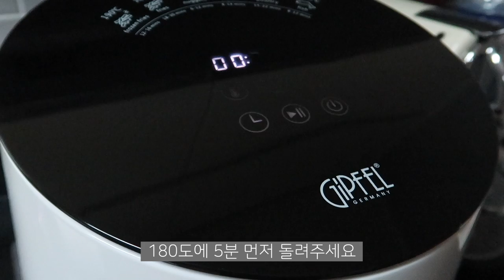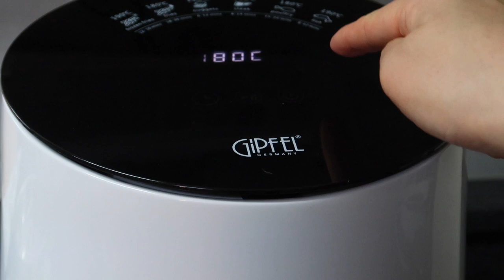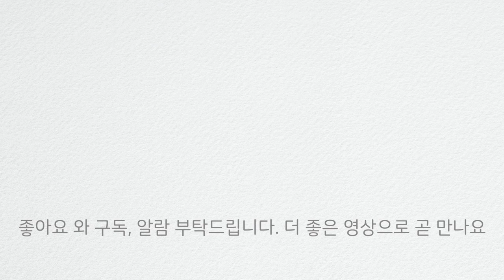혹시 에어프라이어 모셔두고 계신가요? 아이들간식5종 에어프라이어 레시피 알려드릴께요~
[에어프라이어로 만드는 간식 5가지 레시피]입니다. 아이들에게 에어프라이어로 맛있는 간식 해주시면 정말 좋아할 간식 레시피를 모았습니다. 마음에 드시는 레시피도 맛있게 해서 함께 드세요~언제나 고맙습니다. 여러분

[소떡소떡] 0:40
180도에서 5분 돌리고 뒤집어서 동일한 온도로 다시 5분 돌립니다
[베떡베떡] 3:41
180도에서 7분 돌리고 뒤집어서 5분 돌립니다. 마지막으로 양념을 앞면 바르고 1분, 뒷면 바르고 1분 돌리면 완성!
[바나나튀김] 6:03
180도에서 5분 돌리고 뒤집어서 5분 돌립니다.
*주의 : 밀가루가 너무 많이 묻어 있으면 다 돌리고 나서도 하얀 가루가 그대로 남습니다. 달걀옷을 입히기 전에 여분의 밀가루를 털어주세요
[에그마요베이컨롤] 8:36
180도에서 4분 돌리고 뒤집어서 3분 돌립니다
[몬테크리스토] 10:42
180도에서 7분 돌리고 뒤집이서 3분 돌립니다
*위의 5가지 메뉴 모두 온도는 180도에 돌립니다
*개인적으로 제 입맛에는 바나나 튀김을 제외하고는 다 맛있었구요, 아이들 간식으로는 특히 에그마요베이컨롤과 몬테크리스토 추천해드리고 싶어요.

[영상정보]
-기펠 에어프라이어